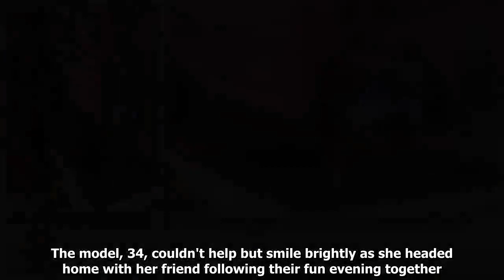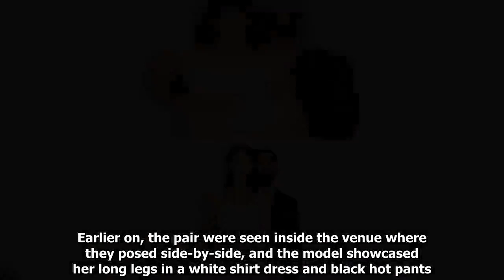Bradley Cooper deal with another man raising his daughter - Irina Shayk relocated